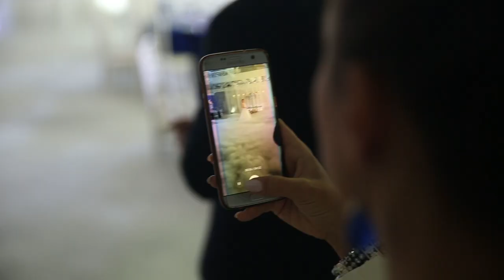Кому нельзя верить на слово при организации своей свадьбы? Невесту ожидал нежданчик!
Привет, мои невесты, мои молодожены!
Тема интересная сегодня. Кому нельзя верить на слово при организации своей свадьбы? Поступил такой вопрос, что невеста готовится по моим видео, но у неё всё равно случилась неприятная ситуация.
Почему? Потому что она не заключила договор с банкетной площадкой. Поверили на слово, и невесту ожидал нежданчик.
Обман молодоженов это не редкая история, недобросовестных подрядчиков предостаточно.
Как могут обмануть молодоженов? Могут пообещать одно, и не выполнить обещанное. Именно так и произошло в этой истории.
Почему обманывают молодоженов? Потому, что организация свадьбы это сложный процесс, и когда молодожены решают пройти подготовку к свадьбе самостоятельно, они не знают многих моментов.
Договор нужно заключать с каждым исполнителем. Если вы не заключили договор с подрядчиком, то значит вы ни о чем не договорились.
Почему так происходит, да потому, что организация свадьбы проходит долго, и за пол года любые устные договорённости могут забыться.
А если говорить про банкетную площадку, то в ресторане может смениться управляющий, который с вами лично ни о чем не договаривался, и всё, площадка может вообще отказаться от вас.
Кто обманывает молодоженов? Обмануть может любой. Но чаще всего такой случай может произойти не специально, а просто от недопонимания. Просто забыли, не прописали в договоре условия.
Ресторан обманул молодоженов со стульями, ну так бывает.